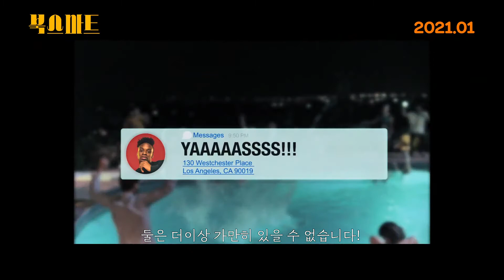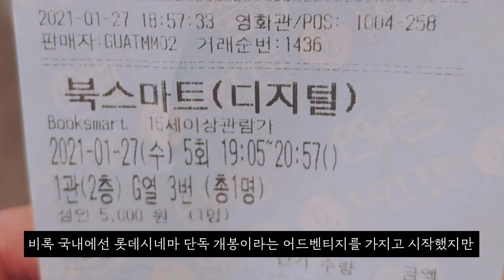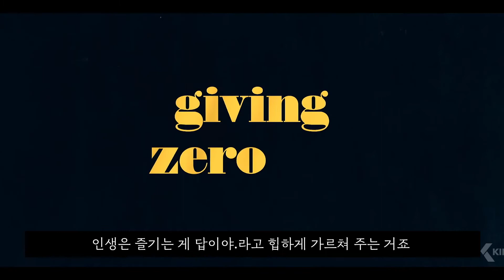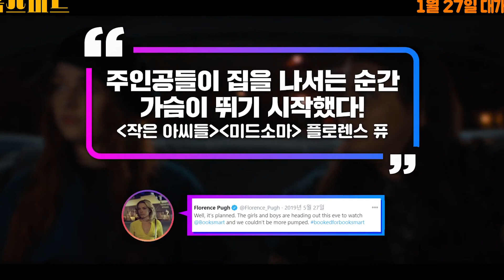북스마트 리뷰 - 학교에서는 배우지 못하는 것들에 대하여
꿈도, 연애도, 다이어트도
모든 것이 완벽할 것 같은 스무 살이
가장 기대되는 나이 열아홉♥

아이비리그에 합격한 ‘에이미’와 ‘몰리’는
대학과 스펙이 인생의 전부라 믿는 파워 범생이.

춤은 글로, 파티는 책으로 배운 두 사람은
고3의 마지막 졸업 파티에서
잊을 수 없는 레전드 핵인싸가 되기 위해
사상 초유의 일탈을 계획하는데…
‘지금 이 순간 아니면 절대 할 수 없어’

이 구역을 뒤.집.어.놓.으.셨.다!
대리 만족 100% 현실 공감 200%
모두가 원하는 Last Night이 시작된다!